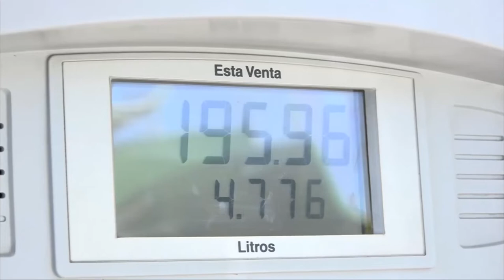Gobierno anuncia que el precio de los combustibles no incrementará, pese a aumentos internacionales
Noticias12Nicaragua Gobierno anuncia que el precio de los combustibles no incrementará, pese a aumentos internacionales.